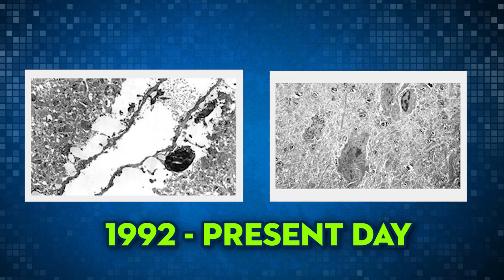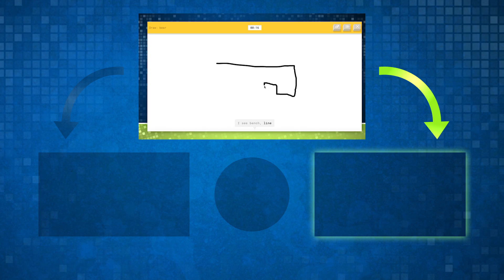The Science of Cryogenic Freezing - Can It Really Work?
With the news of a 14 year old UK girl being cryogenically frozen, Whitney and Filup EXPLAIN CRYOGENIC FREEZING. Is it really an option? Can you be brought back to life? The process of cryogenically freezing humans is very complicated, but has come a long way since Walt Disney did it. And now it’s really starting to seem, when people ask, does cryogenic freezing work? The answer is: it really might. Especially when you look into the work Alcor Cryonics is already doing.

ATTN: SourceFedNERD
6433 Topanga Canyon Blvd #805